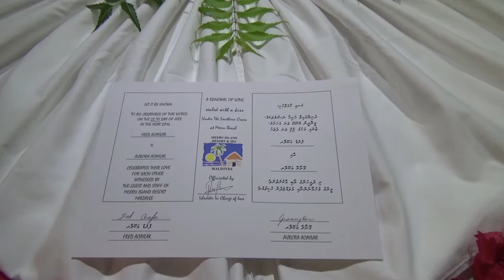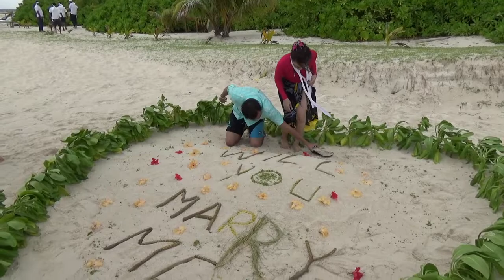Family Reunion in Maldives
Surprises, surprises, surprises  ;-)